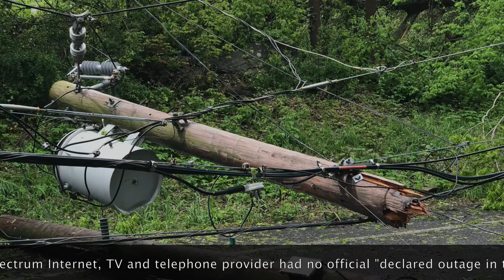May 2018 tornados rev.c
Tornados that touched down in northern Fairfield County area , Western CT
May 2018.